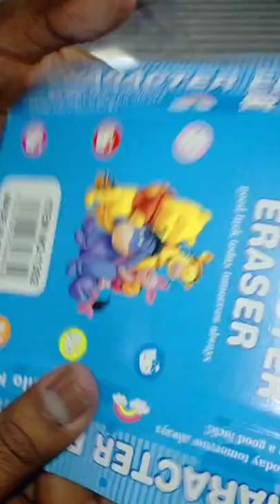UNBOXING CARTOON CHARACTER ERASER